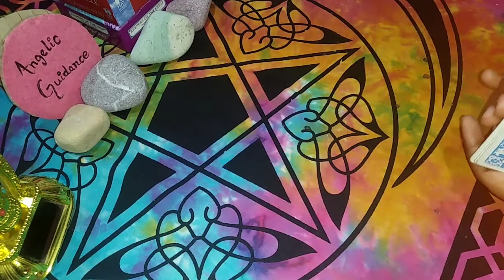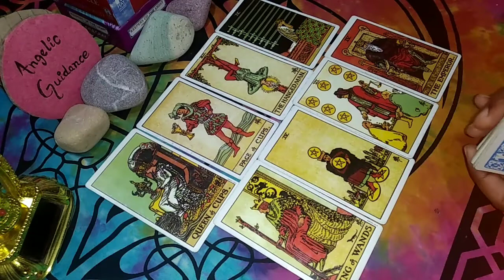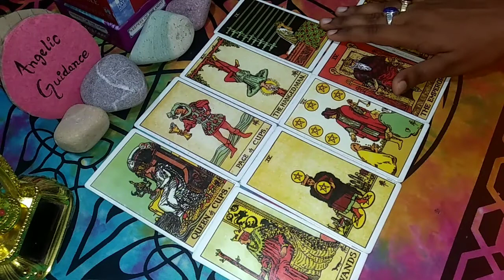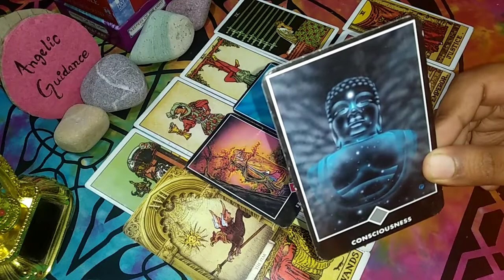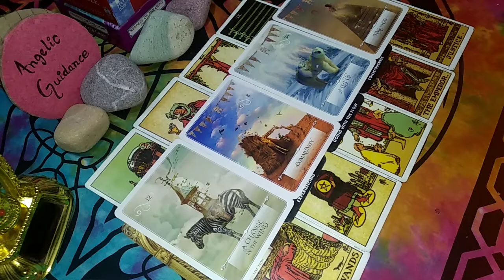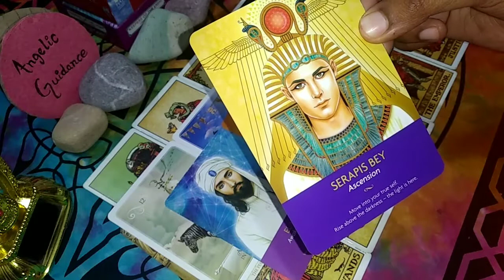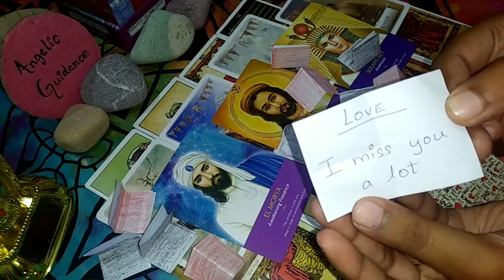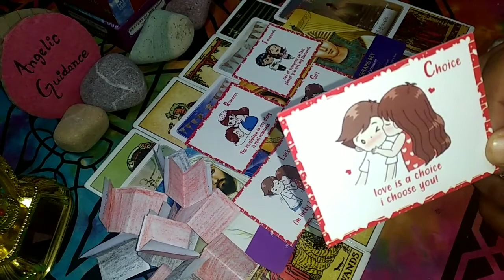Their feelings 💚(*˘︶˘*).｡*♡＼(^o^)／♡(˃͈ દ ˂͈ ༶ )( ˘ ³˘)♥ | Long Distance :(✿^‿^)(◕ᴗ◕✿)| in hindi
I hope this video help you to know your partner's feeling who feel the same for you as you feel for them ❤️❤️❤️❤️❤️

🔮 Personal Reading 🔮

🔸15 mins reading fees ₹500
🔸20 mins reading fees ₹700
🔸30 mins reading fees ₹1000
🔸Per Question fees ₹300

                  (4:00pm - 9:00pm )